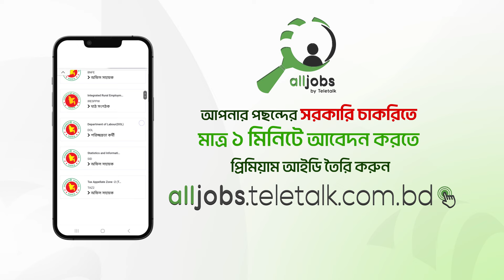দামে কারসাজি করলে যত বড় গ্রুপই হোক কঠোর ব্যবস্থা | COMMERCE | STATE MINISTER | ATN News